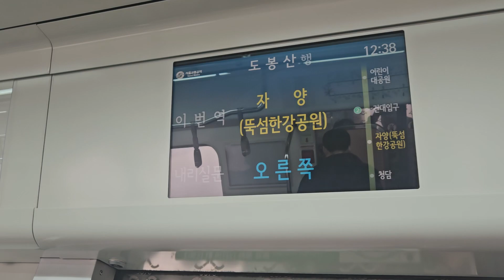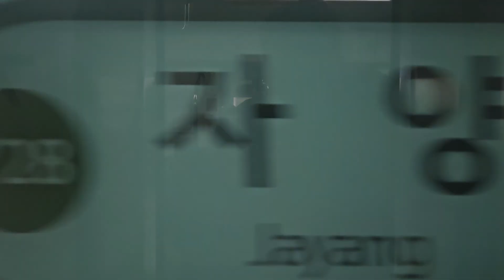[철도영상]24년만에 공사당시 역명으로 변경되다/7호선 자양역 LED+안내방송 녹화(구 뚝섬유원지역)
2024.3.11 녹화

S7158,767편성
24년 2월29일부터 뚝섬유원지역이 자양(뚝섬한강공원)역으로 역명칭 변경
변경된 역명 안내방송 녹화+자양역 정차하는장면

24년만에 역명이 바뀐거고 공사역명으로 바뀌게됨.